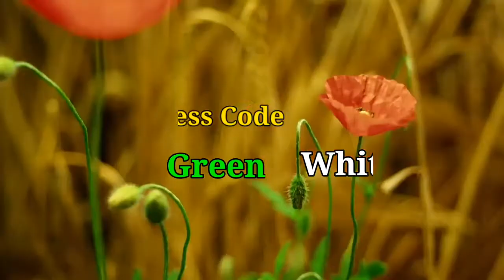Isimemo somembeso - invitation video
we cater for invitation videos for umkhehlo, umembeso, umshado and many more🙏🏾